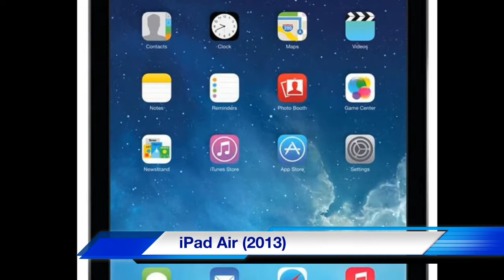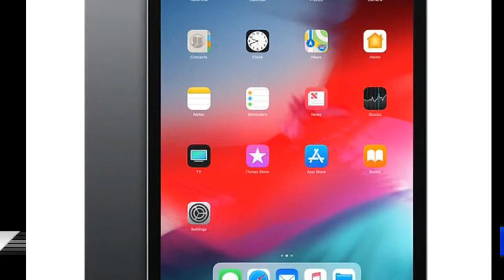APPLE IPAD HISTORY (2010-2018)🔥🔥🔥